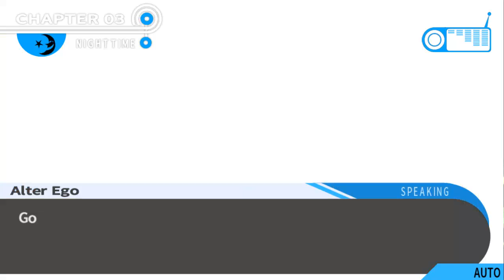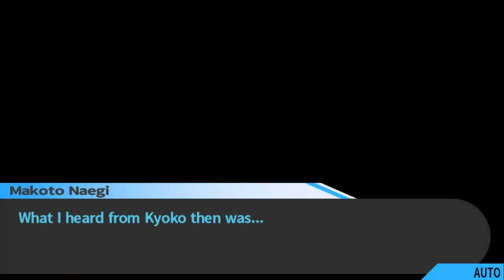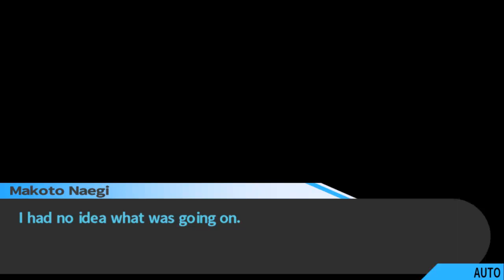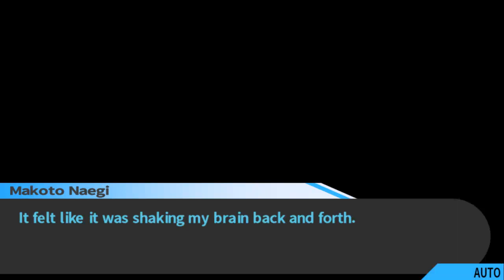Danganronpa 1 - You Must not Leave - Part 36